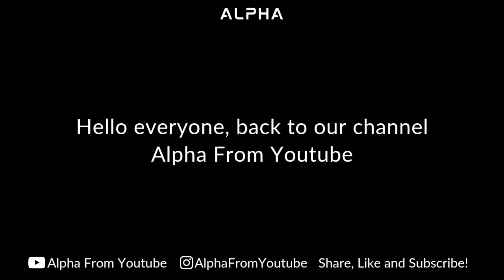WRATH DRAW Legendary AK-47 Black & Gold + Outrider Mystic | For You Lucky Draw Call of Duty Mobile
Welcome to Alpha From Youtube
Content creator from Indonesia

Call of Duty: Mobile is a free-to-play shooter video game developed by TiMi Studios and published by Activision and Garena for Android and iOS. Released on 1 October 2019, the game saw one of the largest mobile game launches in history, generating over US$480 million with 270 million downloads within a year.

Engine: Unity

Publisher: Activision and Garena

Mode(s): Multiplayer

Developers: TiMi Studios, Proxima Beta Pte. Limited

Awards: BAFTA Games Award for EE Mobile Game of the Year, The Game Award for Best Mobile Game